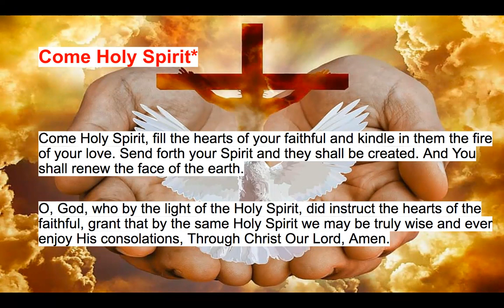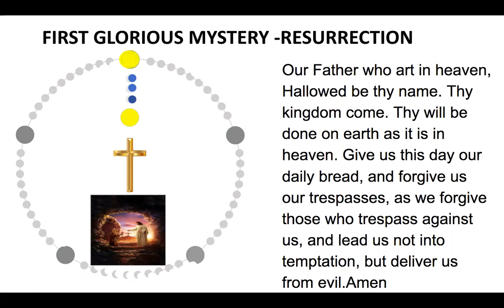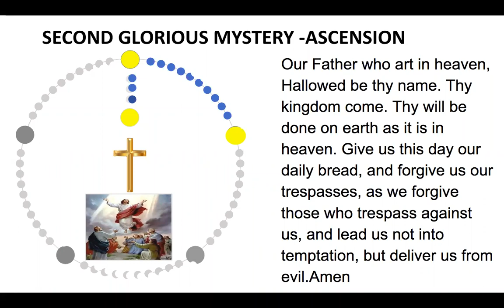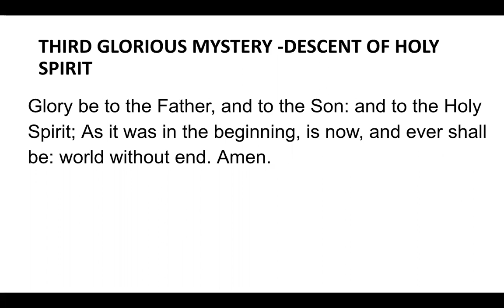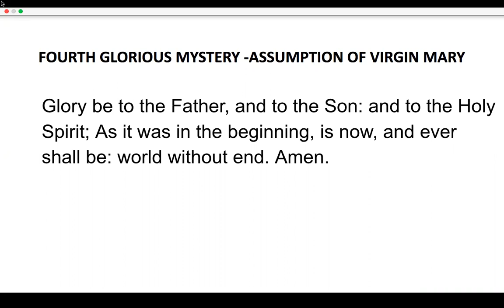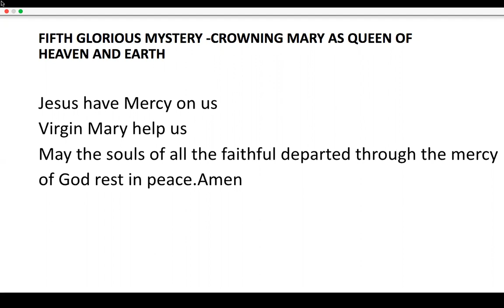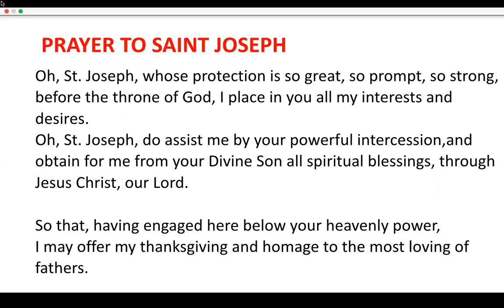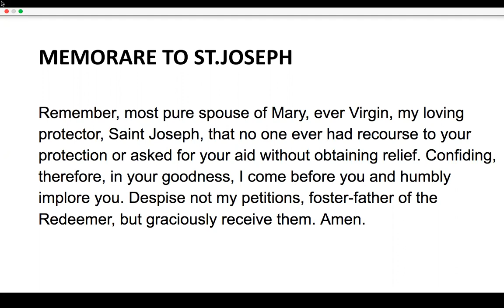🔴 Rosary Wednesday Glorious Mysteries of the Rosary July 5, 2023 🌹Praying Daily🙏🏼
🌹pray the Rosary daily🌹Good works flourish through daily recitation of the rosary 🌹

Today's Rosary Mysteries
🙏🏼Promises of the Rosary
🙏🏻 The Resurrection - 1st decade
🙏🏻 The Ascension - 2nd decade
🙏🏻 The Decent of the Holy spirit - 3rd decade
🙏🏻 The Assumption of Mother Mary - 4th decade
🙏🏻 The crowning of Mother Mary - 5th decade
🙏🏻 Hail Holy Queen
🙏🏻 Litany of Mary
🙏🏼Memorare Prayer
🙏🏻 Prayer to St. Joseph
🙏🏼Litany St.Joseph
🙏🏼Memorare to St.Joseph
🙏🏻 St. Michael the Archangel Prayer